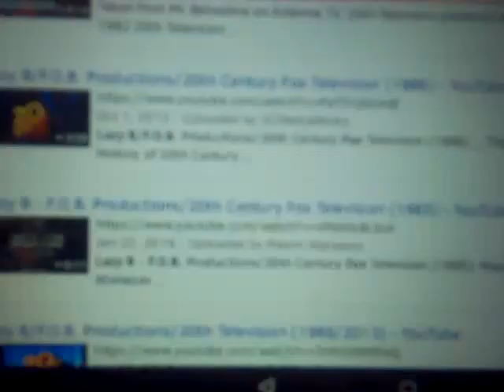FOX Broadcasting Company (1955)(2)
1960's
1970's
1980's
1990's
2000's
2010's